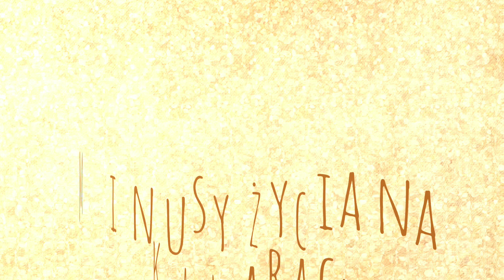Minusy życia na Kanarach - vlog Luty 2021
Film na życzenie widzów:
o minusach życia na Kanarach
Ciężko naprawdę znaleźć więcej niż 5.. serio!

➡️ Wycieczki Gran Canaria ⬅️
📌 Wycieczki po wyspie
📌 Nurkowanie
📌 Rejsy Jachtem po Kanarach
📌 Rejsy Exclusive Boat
📌 Rejsy Katamaranem
📌 Surfing
📌 Buggys & Quads
📌 Jeep Safari
📌 Jetski Safari

Łysy na Kanarach